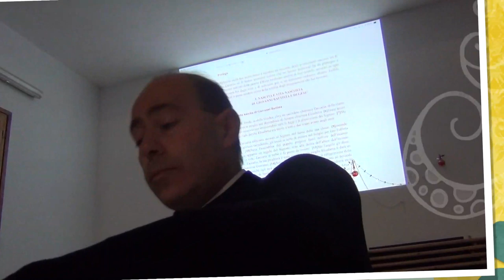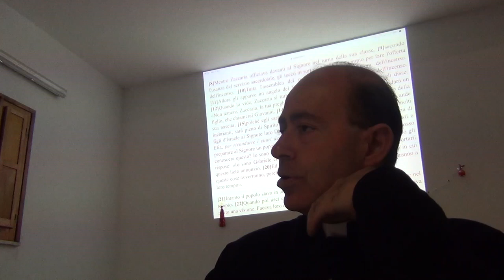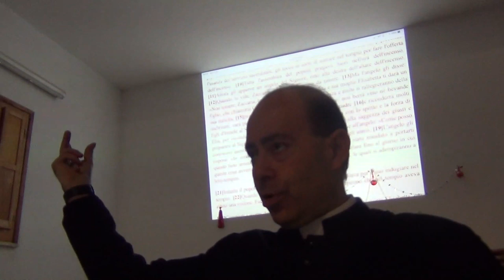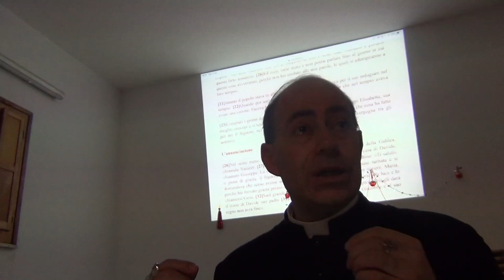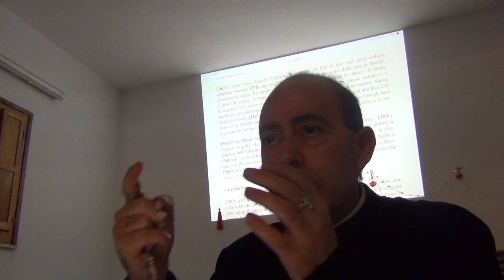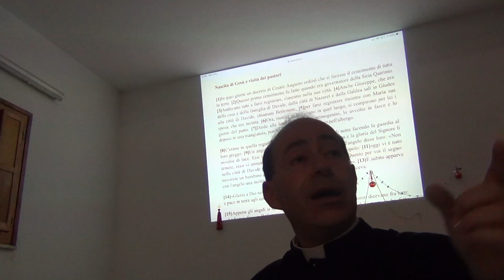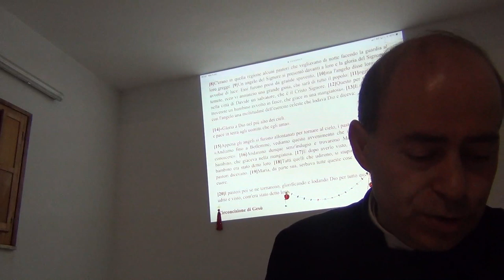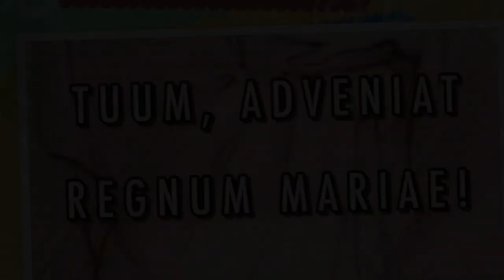Le tre annunciazioni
Il Vangelo secondo san Luca: i Vangeli dell'infanzia. Le tre annunciazioni: dell'arcangelo Gabriele a Zaccaria e a Maria santissima; degli angeli ai pastori. Lettura, esegesi e commento. Mercoledì 5 Dicembre 2018